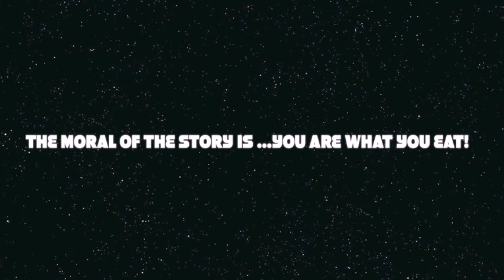Digital Story - Prancel & Pretzel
An abstract version of Hansel and Gretel.
Moral: You are what you eat.
Voice over: Liam & Gina.